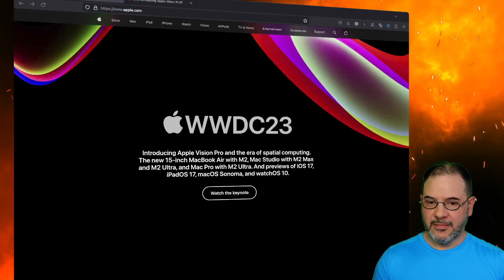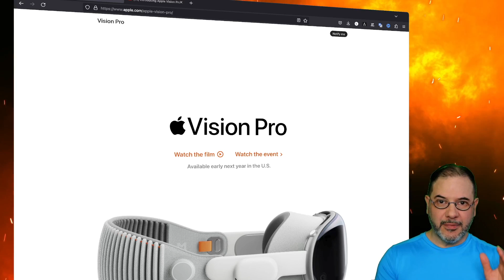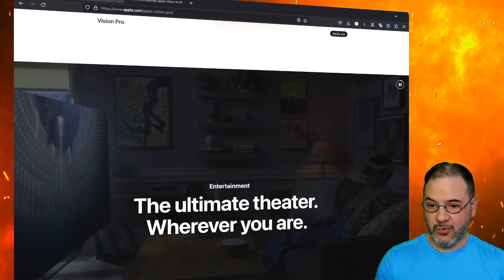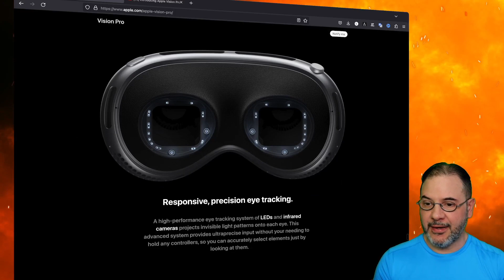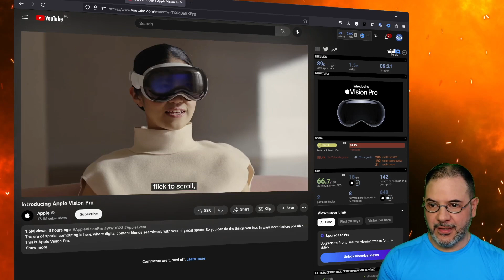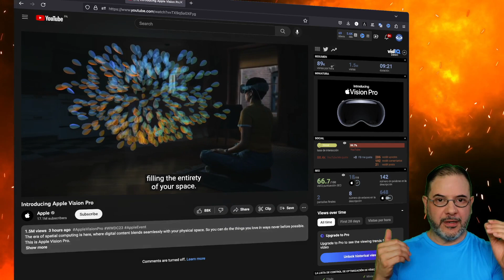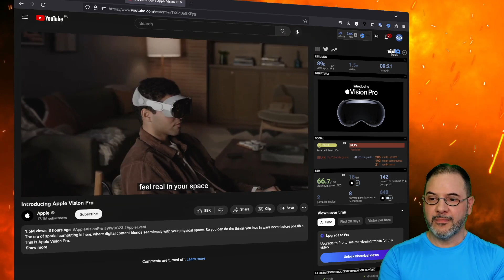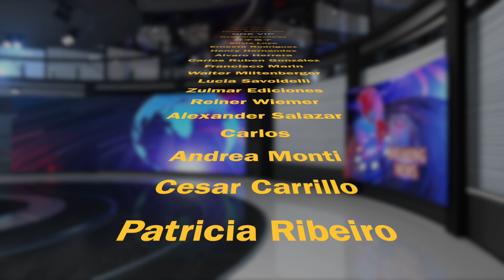Después de 7 años sin lanzar nada. Apple nos sorprende con la nueva computadora espacial Vision Pro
Apple presentó hoy Apple Vision Pro, una revolucionaria computadora espacial que combina a la perfección el contenido digital con el mundo físico, al tiempo que permite a los usuarios estar presentes y conectados con los demás.